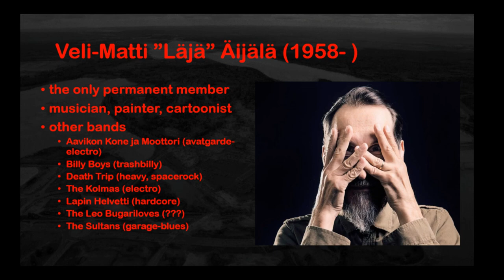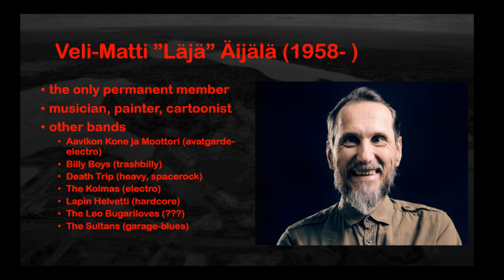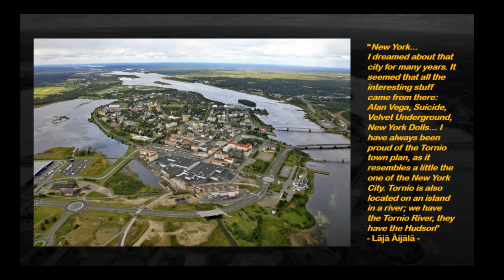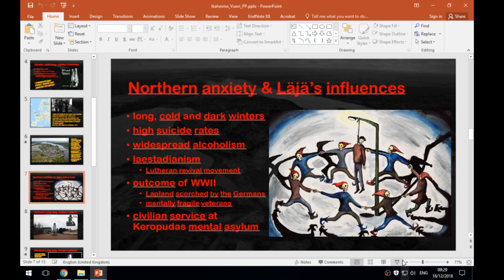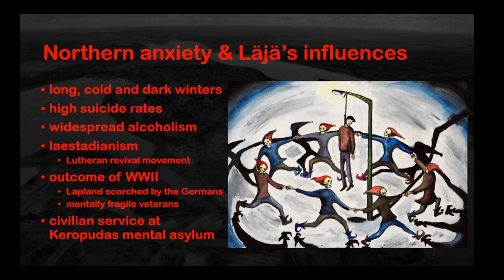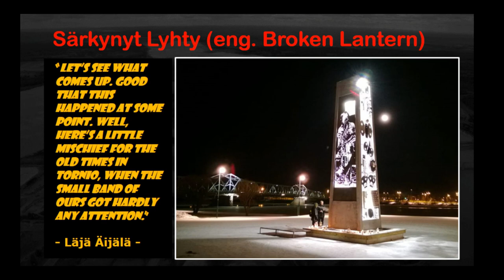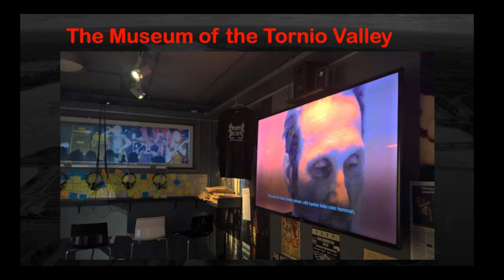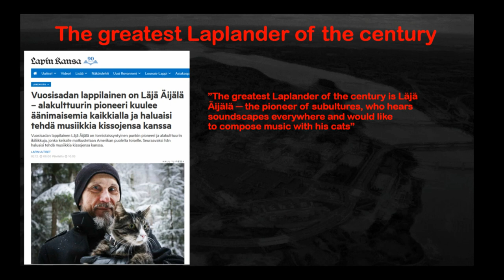The Northern Anxiety of Terveet Kädet: From Global Buzz to Unknown Local Heritage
A hardcore-punk band Terveet Kädet from the town of Tornio in northern Finland reached global audience in 1980s, and the location was essential for its music. As the sole border town to Sweden, Tornio was the place in Finland to keep up with the current international beat in music, comics and hardcore porn. The singer ‘Läjä’ Äijälä, the only permanent band member until the disbandment in 2015, mixed these sources of inspiration with the northern anxiety: a peculiar state of mind stemming from harsh climate and oppressive inward-turned society. The resulting mix is undeniably barbarous, but also unique and strangely appealing. Surprisingly, in 2010s Terveet Kädet transmuted from an unfamiliar oddity into local heritage. As with the case of Sex Pistols and 6 Denmark Street, this was ill conceived by the general public, thus calling attention to the processes of heritagization and sensemaking of the experienced past at present.

Janne Ikäheimo (University of Oulu) and Katariina Vuori (freelance
writer/literary art instructor)

Session: ‘In the Mix’: Recalibrating Music, Heritage and Place